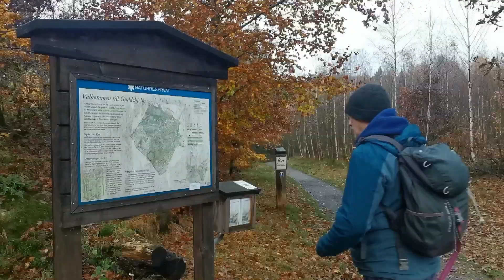Höst i bokskogen. Naturreservat Guddehjälm, Kungälvs kommun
Det var nu den 30 oktober 2020 jag gick den här vandringsslingan på cirkus 5,5 km.  Många löv hade lämnat grenarna, men det satt kvar en del också.

På min blogg kan du läsa mitt vandringstips från 2015. Mängder med bilder + kartor. Länk här

Nice beech forest walk. There are two hiking trails. Both 3.7 km long).